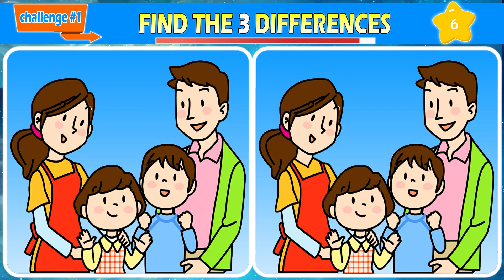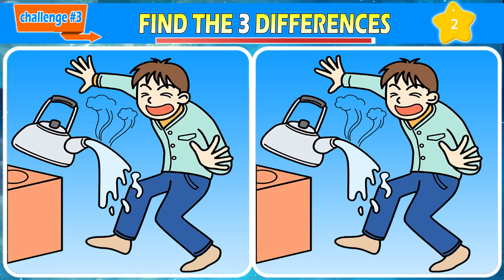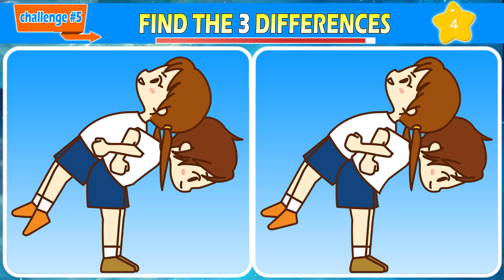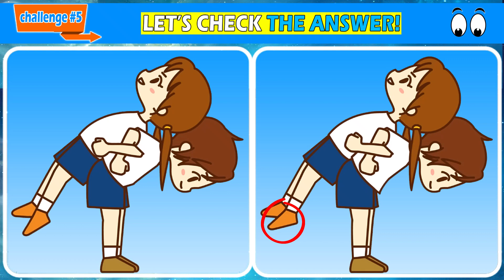Find The Difference : Only Genius Find Differences! | Spot the difference *182